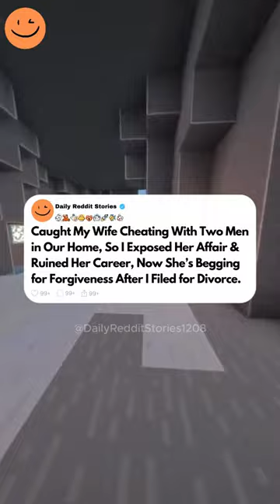Caught My Wife Cheating With Two Men in Our Home, So I Exposed Her Affair & Ruined Her Career, Now..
Caught My Wife Cheating With Two Men in Our Home, So I Exposed Her Affair & Ruined Her Career, Now She’s Begging for Forgiveness After I Filed for Divorce.

Hello, everyone. I'm 33M. Before I delve into my story, my question is, what would you do if you walked in on your wife, whom you trusted so much, making out with two men on your bed? The first time I met my wife, Tracy, 29F, was at the movies. I had gone to watch a newly released movie with my friends and she was there with her girls gang. We kicked things off that day. Soon, we started seeing each other. We dated for a year, and eventually married. What started as a mere friendship became one of my saddest love stories. At the beginning of our marriage, it felt like being married to Tracy was a blessing. We were happy together, and I did all I could as a man and her husband to support her dreams and push her to be more. And for the first two years, we had a good marriage.